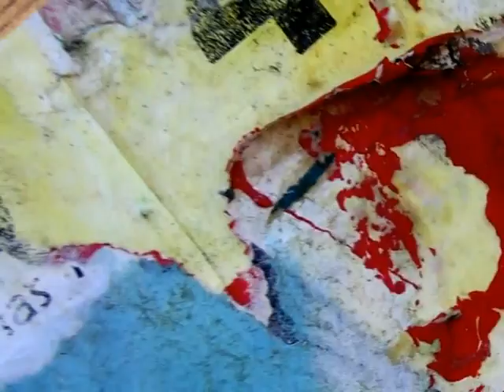Mi-6 Hollywood Night Club with special guest Arsi Nami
HOLLYWOODS HOTTEST HALLOWEEN DANCE PARTY
W/ SPECIAL GUEST: ARSI NAMI with exclusive single release

@ Club Mi-6 - which will create a multi-sensory experience and state-of-the-art LED dance floor, ceiling and wall lighting panels.

MUSIC VIDEO DANCE COMPETITION FOR ARSI NAMI'S UPCOMING MUSIC VIDEO, TRICK & TREATS, COSTUME CONTESTDEVILS NIGHT

*Video DJ-Ing, Devil Hits throughout the night!
*Special Performance, Guest & Hosting during the evening.
...*ABBA Costume Cover Band on Stage
*"Trick or Treat" candy-bag throw-outs!
*Gifts To Hottest, Scariest, Funniest and Ugliest costume.